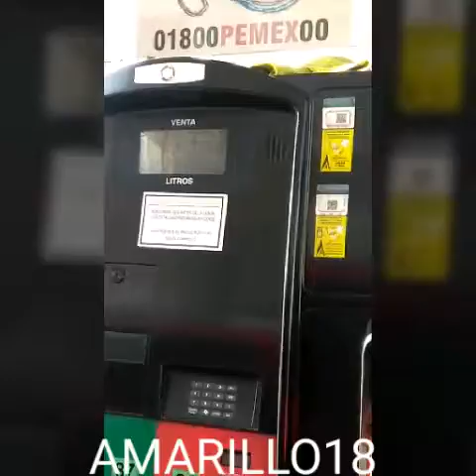LAPIEDAD MICHOACAN " PUESTA DEL SOL "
AKI TA EL SOL BIEN CHIDO LIFE